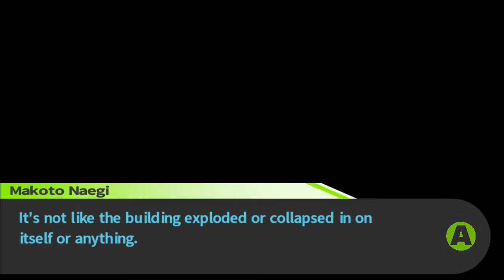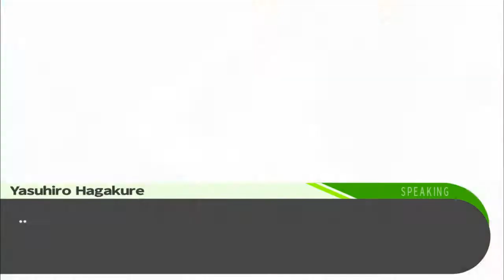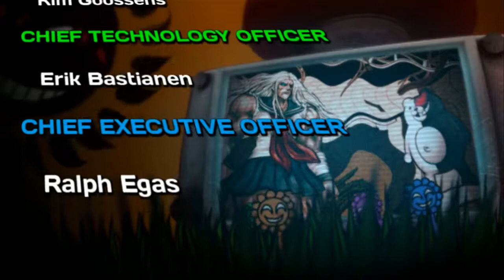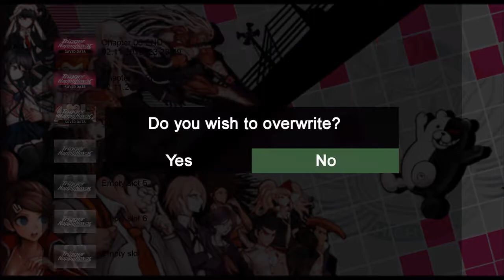Danganronpa Trigger Happy Havoc - Epilogue [FINALE]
Goodbye Despair

Review:
It's basically a more "mature" anime themed mystery solving game where you play as the main character who is trapped in a school with other students. You solve the murders of your fellow trapped classmates who gain the freedom to leave the school if they get away with it. Personally I found it pretty fun, I liked how they incorporated dating sim mechanics in your free time and there is a game mode specifically for the dating sim if you really want to play it. The investigation of the murders were alright but I feel there was more emphasis on the trial rather than the investigation sequence. Overall, it was pretty good, its anime themed which I personally like, the story was pretty good, dating mechanics were fun, and the music was great. I loved it 9/10. P.S You should probably want to restrict yourself from having a favorite character as they'll most likely die haha.